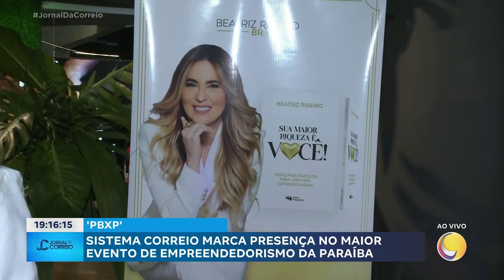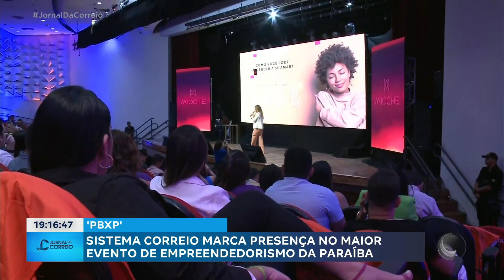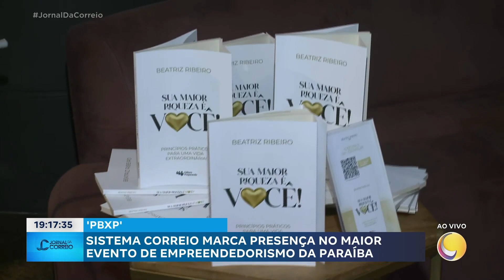Sistema Correio marca presença no maior evento de empreendedorismo da Paraíba